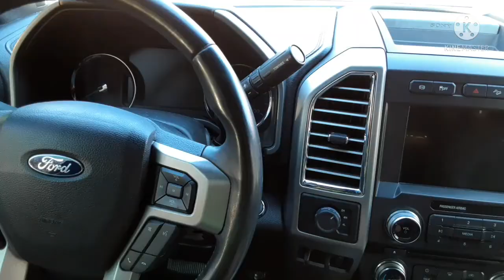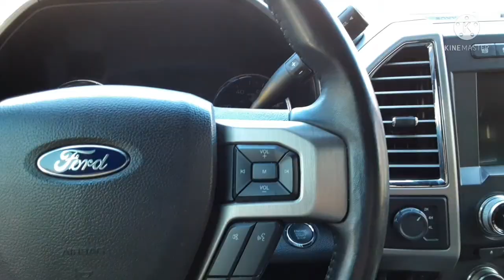The Plush Show: Episode 28: Fire Fighters Fight!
Chester and Bob, who are 2 firemen, recently failed badly in their jobs of stopping houses from burning down. Their boss threatens that he'll only fire 1 of them though! Now, they have to really step up their game and show who's better! Watch to see what happens!